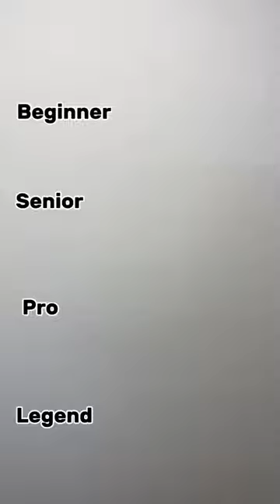How to draw capsicum /bell pepper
In this video we will learn how to draw a capsicum step by step.

How to draw capsicum
How to draw bell pepper
How to draw capsicum step by step
How to draw bell paper step by step
Capsicum drawing
Capsicum drawing step by step
Easy capsicum drawing
Bell pepper drawing
Bell pepper drawing step by step
Easy bell pepper drawing
Vegetable drawing